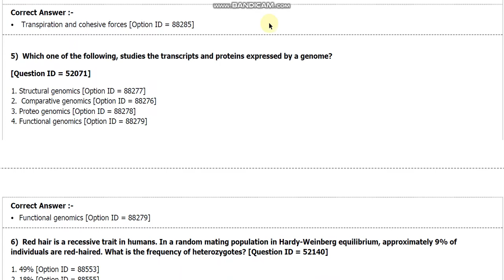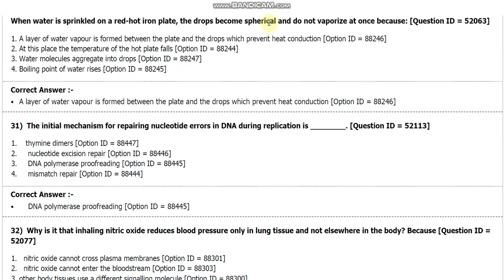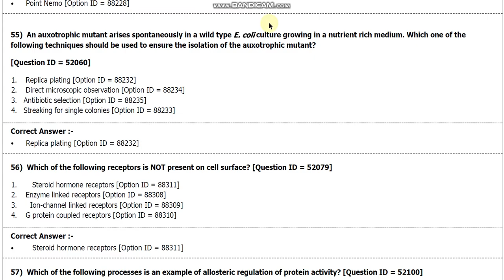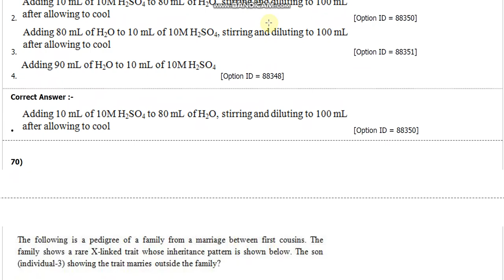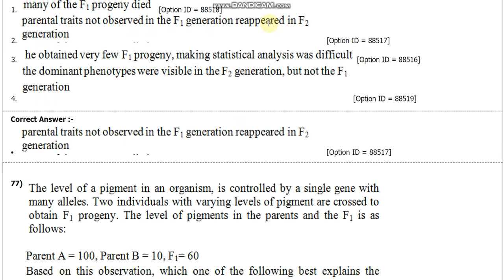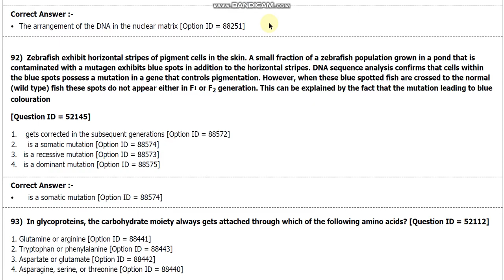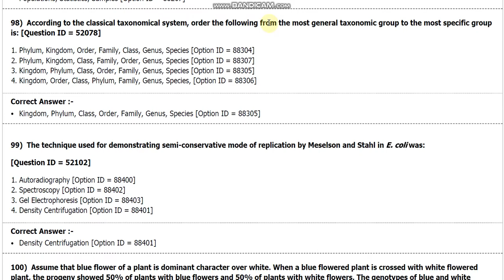DU MSc Genetics Entrance paper 2018 by hitesh kumar